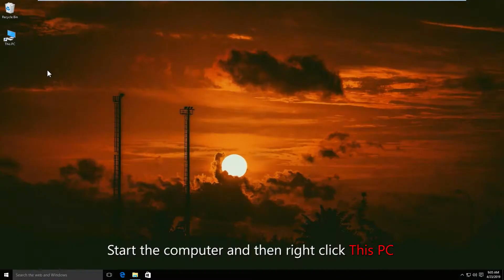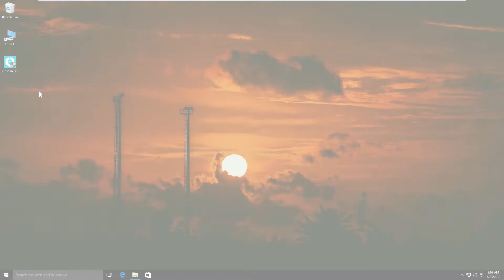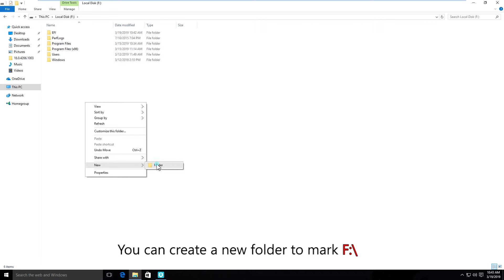Computer Tricks: How to Clone GPT Partition to GPT SSD in Windows 10/7 64 Bit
Want to clone GPT partition to GPT SSD in the Windows 10/7 64 bit computer? Here, you can find the easy and secure way.